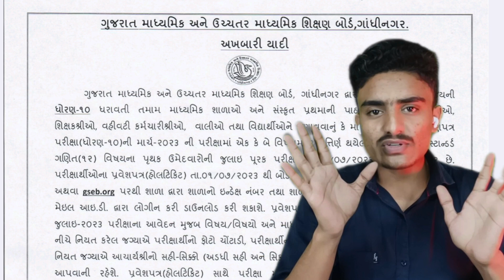પૂરક પરીક્ષા 2023 ની હોલ ટિકીટ જાહેર | std 10 Repeater hall ticket | std 12 Repeater hall ticket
std 10 purak exam hall ticket 2023, std 12 hall ticket 2023, purak exam 2023